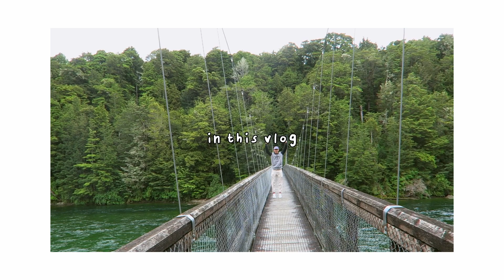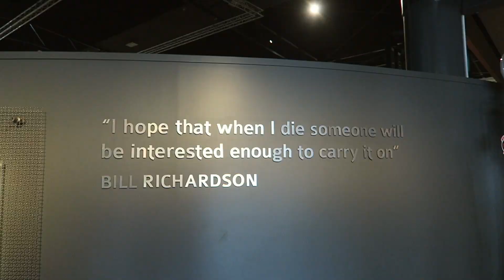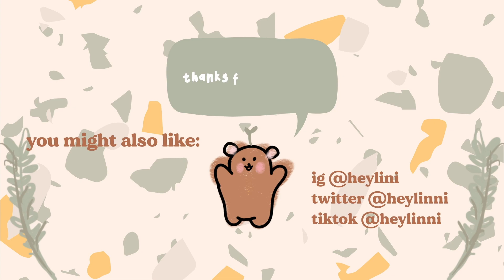stunning scenic stops around New Zealand's south island | travel vlog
Here's the second instalment of my New Zealand family road trip series! In this episode, we travelled from Queenstown to Invercargill and then around to Dunedin, making a ton of beautiful, unmissable scenic stops along the way.

I was pleasantly surprised by Invercargill despite the gloomy weather. We had plenty to experience indoors before stopping at pitstops like the Bluff, suspension bridges, waterfalls and Nuggets Point lookout to get to Dunedin.